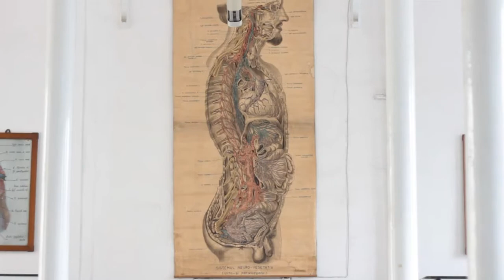2013vizita CN Gh Lazar la Facultatea de Medicina din UMFCD